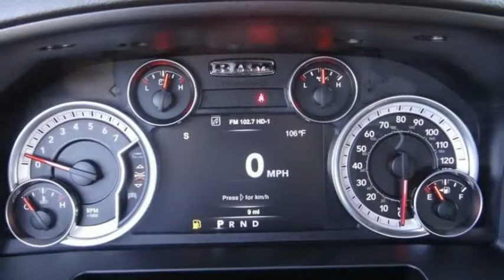2021 Ram 1500 Classic ORANGE COUNTY,VILLA PARK,GARDEN GROVE,ORANGE,FULLERTON M803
2021 Ram 1500 Classic WARLOCK 4X4 QUAD CAB 6'4 BOX

1221 S. Auto Center Dr.

MCPEEK'S CDJR OF ANAHEIM PROUDLY SERVING ORANGE COUNTY, VILLA PARK, GARDEN GROVE, ORANGE, FULLERTON, AND SURROUNDING SOUTHERN CALIFORNIA LOCATIONS. THIS WHITE 2021 Ram 1500 CLASSIC IS EQUIPPED WITH A HEMI 5.7L V8 Multi Displacement VVT, AUTOMATIC TRANSMISSION, AND RECEIVES AN ESTIMATED 16 City/23 Hwy MPG. OR VISIT US AT 1221 S. AUTO CENTER DR. ANAHEIM, CA 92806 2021 Ram 1500 CLASSIC WARLOCK 4X4 QUAD CAB 6'4 BOX Bright White Clearcoat 2021 Ram 1500 Classic Warlock 4WD 8-Speed Automatic HEMI 5.7L V8 Multi Displacement VVT INTERIOR & EXTERIOR PROFESSIONALLY DETAILED FOR DELIVERY. Recent Arrival! Stock #: M803 | VIN: 1C6RR7GTXMS571602 | 2021 Ram 1500 Classic Warlock 4x4 Quad Cab 6'4 Box AIR CONDITIONING McPeek's CDJR of Anaheim